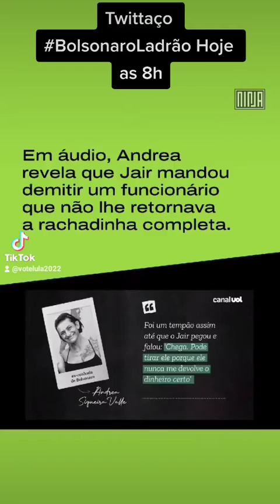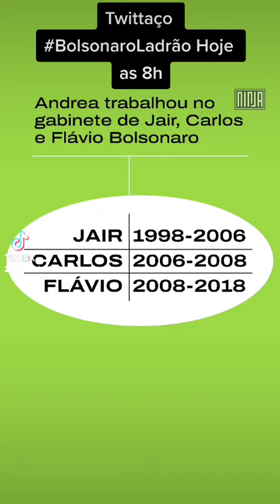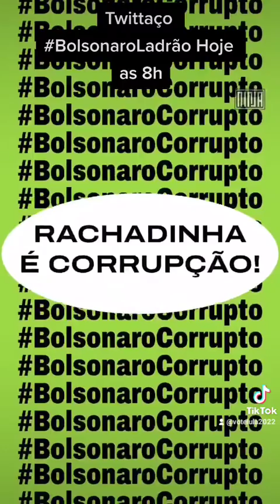Twittaço Hoje BolsonaroLadrão denúncia crimes da fimilicia presidencial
‘A gasolina tá barata, o gás tá barato’, diz Bolsonaro a apoiadores

O presidente Jair Bolsonaro afirmou que as pessoas precisam entender a composição do preço

￼￼Presidente Jair Bolsonaro em Brasília22/08/2021 REUTERS/Adriano Machado

Ana Carolina Nunesdo CNN Brasil Business

São Paulo

24/08/2021 às 19:28

Em conversa com apoiadores no fim da tarde desta terça-feira (24), na porta do Palácio da Alvorada, em Brasília, o presidente Jair Bolsonaro (sem partido) disse que a população precisa entender como o preço da gasolina e do gás de cozinha são compostos, ao comentar o custo dos produtos, que tem sofrido uma série de aumentos. “A gasolina tá barata, o gás de cozinha tá barato. O pessoal tem que entender a composição do preço. Acabam me culpando por tudo o que acontece no Brasil.”

Ao longo de 2021, a gasolina teve aumento de 51%, e a probabilidade é que os valores dos combustíveis cresçam ainda mais. Entre os fatores que impactam nesse aumento, está o preço do petróleo, que vem subindo sem perspectiva de um aumento significativo de produção que justifique uma queda no preço tão cedo. Outro fator é o câmbio, com o dólar que insiste em ficar no patamar dos R$ 5,30.

Caixa conclui depósitos do lucro do FGTS a trabalhadores; veja como consultar

Shell é a 1ª petroleira privada do pré-sal a vender gás direto a distribuidoras

‘Nunca teremos unanimidade nesse texto’, diz Lira sobre reforma do Imposto de Renda

De acordo com levantamento da da Agência Nacional de Petróleo, Gás Natural e Biocombustíveis (ANP), o preço do litro da gasolina comum na bomba de alguns postos de combustíveis já chega ou ultrapassa os R$ 7 em quatro estados: Acre, Rio de Janeiro, Rio Grande do Sul e Tocantins. A diferença de custo entre os estados pode ser creditada ao ICMS (Imposto sobre Circulação de Mercadorias e Serviços), que varia entre as unidades da federação.

O presidente comentou ainda sobre a geada e a crise hídrica, ao afirmar que o primeiro ano de seu governo foi difícil, o segundo mais difícil ainda, quando chegou a pandemia e, este terceiro, além da continuidade da pandemia, o país passa por uma seca. “Veio uma geada e estamos na maior crise hidrológica dos últimos 91 anos. Nunca se viu uma seca como essa. Parece que estou sendo testado. Os reservatórios foram lá embaixo. Eu fui obrigado a colocar a bandeira vermelha para poder pagar a geração de energia mais cara que tem, que é a de termelétricas.”

De fato, o país está vivendo um grave crise hídrica que afeta a produção de energia e o fornecimento de água. Em São Paulo, por exemplo, o principal reservatório de água para a região metropolitana está em alerta. Segundo a Sabesp (Companhia de Saneamento Básico do Estado de São Paulo), o volume do Sistema Cantareira, responsável pelo abastecimento de 7 milhões de pessoas por dia, atingiu 38% de volume útil.

Enquanto isso, o Ministério de Minas e Energia (MME) diz que busca “soluções” para “amenizar” os reajustes nas contas de luz em 2022. Atualmente, a tarifa da bandeira vermelha 2, que está em vigor no país, é a mais cara. Desde o começo de julho, o valor foi reajustado em 52%, para R$ 9,49 pelo consumo de 100 kWh. O preço até então era de R$ 6,243.

Mais lidas

Cientista explica por que os gatos 'amassam pãozinho'

Quais são os sintomas da variante Delta da Covid-19? Teste seus conhecimentos

Afeganistão: militares pedem que Biden decida sobre extensão de prazo de evacuações

Queiroga anuncia 3ª dose para idosos e imunossuprimidos a partir de 15 de setembro

Relacionadas

Banco Mundial suspende ajuda financeira para o Afeganistão

Empresas de serviços não financeiros cresceram 1,6% em 2019, diz IBGE

Companhia aérea Alitalia suspende venda de passagens e será fechada

Efeito de alta dos juros vai demorar a ser sentido na inflação, diz professor

Petrobras paga R$ 21 bi a acionistas nesta quarta-feira

Mais Recentes da CNN

Morador flagra trombas d’água no litoral da Flórida; assista

5 biomas brasileiros registram piores queimadas de 2021 em agosto

A batida perfeita de Charlie Watts

Editoria

Ao Vivo

Política

Nacional

Business

Internacional

Saúde

Tecnologia

Esporte

Entretenimento

Estilo

Viagem & Gastronomia

Newsletters

Podcasts

Mais

Equipe CNN Brasil

Grade de Programação

Colunistas

Siga

Sobre a CNN Brasil

Termos de Uso

Fale com a CNN